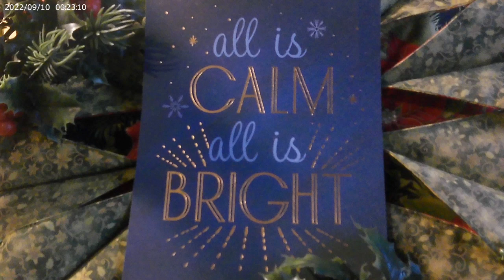Day 10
Advent Day 10